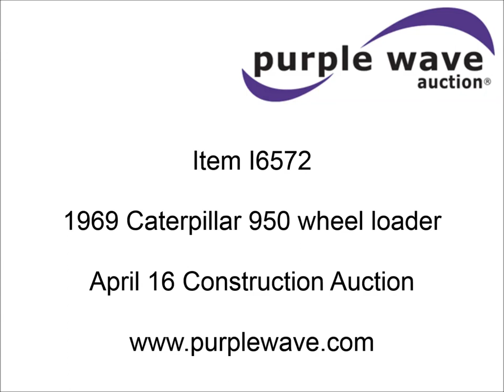1969 Caterpillar 950 wheel loader for sale | sold at auction April 16, 2015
1969 Caterpillar 950 wheel loader
EROPS
Heat
Air suspension seat
Windshield wipers
CB radio
Front and rear work lights
Two lever bucket control
104"W bucket
Bolt-on cutting edge
Goodyear 20.5-25 tires
24,995 lbs. base operating weight
Seat torn
Recently replaced battery
Serial 81J2261

It was located in Worthington, MN, and we sold it to the highest bidder for $14,300.